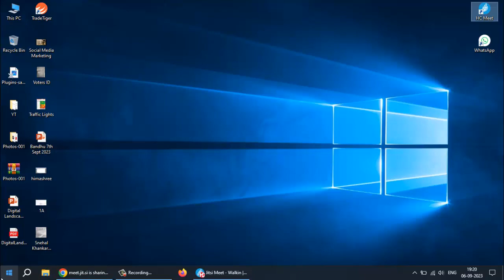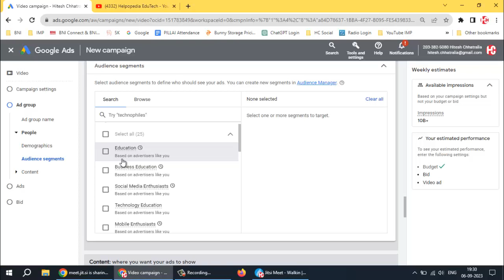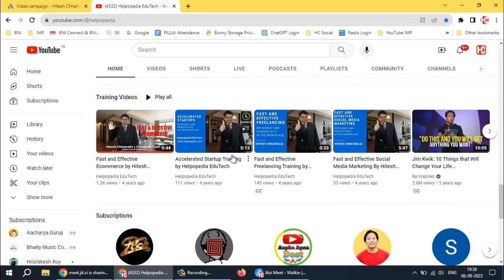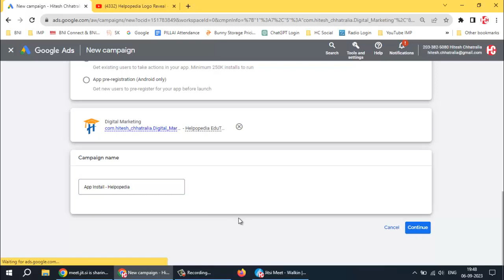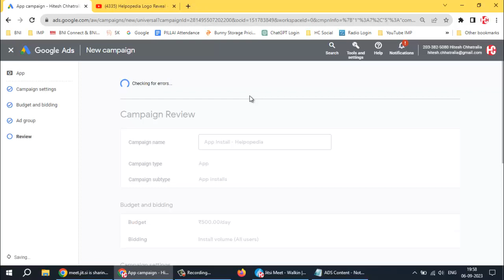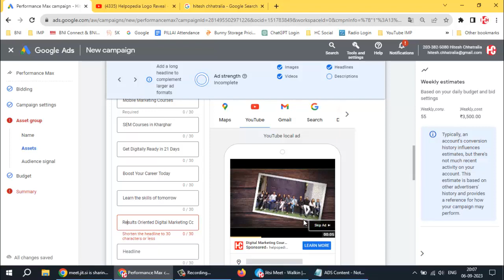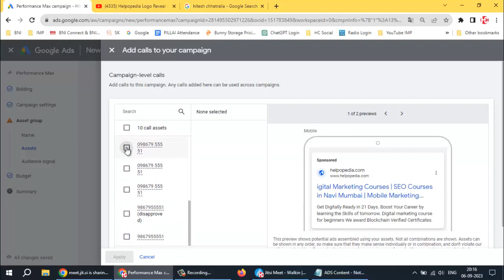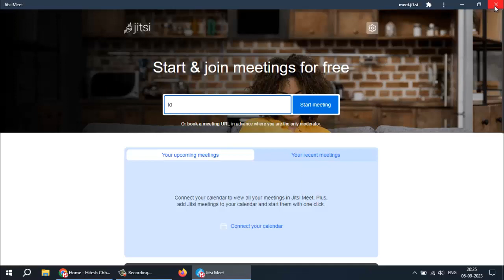L9 DM Google Ads Part III 6th Sept 2023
Hitesh Chhatralia is all set to be a dominant player in the training universe. Hitesh  marks his awesome presence by great ideas, breakthrough achievements, with his highly charged thunderbolt illustrious training programs in the areas of Ecommerce segment.

Excellent Opportunity to Kick-Start your Career in Digital Marketing.
Get Digitally Ready in just 21 Days. Boost Your Career Today by learning the Skills of tommorow.
Enroll in Digital Marketing Course and get best offers.
Covering 200+ Modules.

We award Blockchain Verified Certificates.